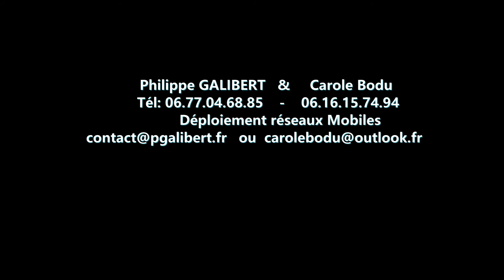87 SAINT GENCE 34855G1 PANO VIDEO 21 m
panoramique vidéo 21 m